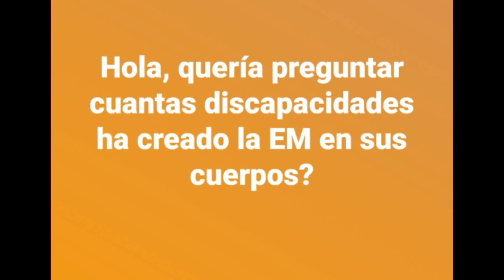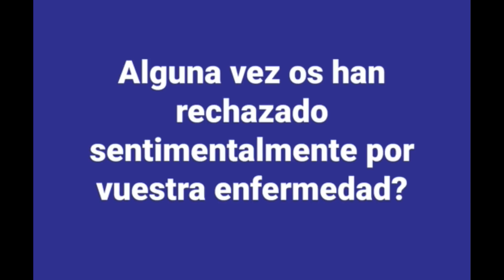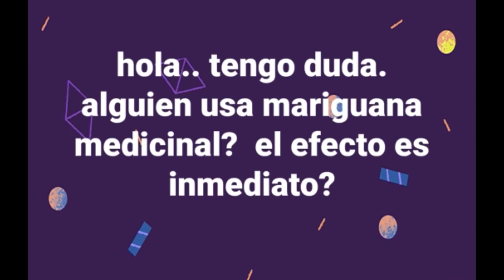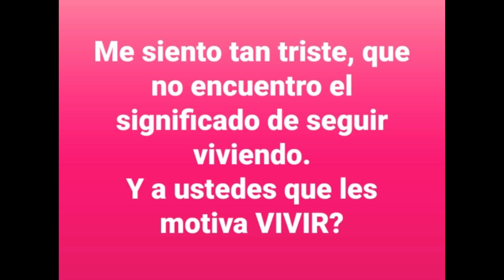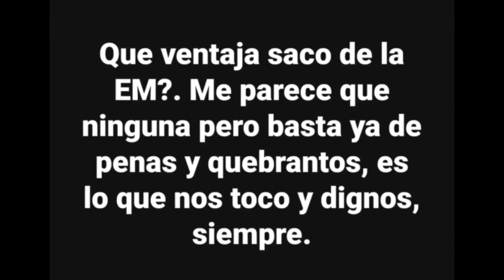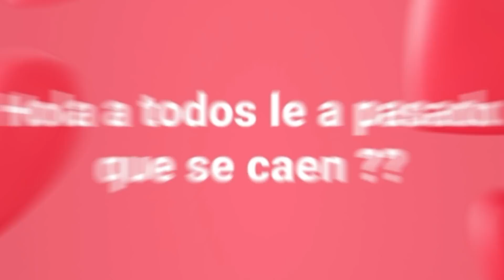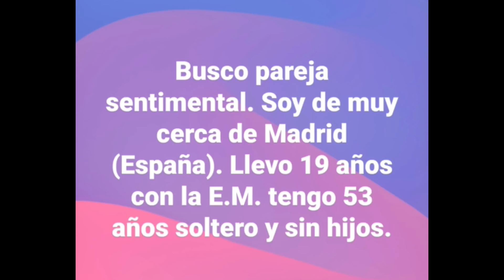Preguntas sobre la esclerosis multiple I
Hoy para celebrar los 500 suscriptores, comento determinadas preguntas que se plantean en la redes relacionadas con la esclerosis multiple, desde el respeto y la diversion.